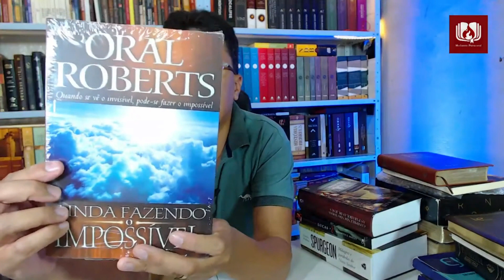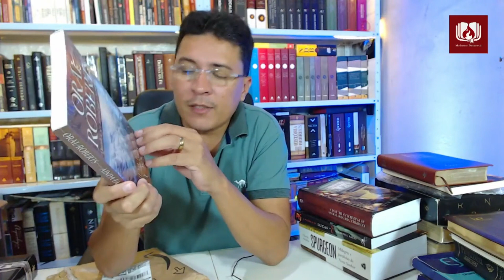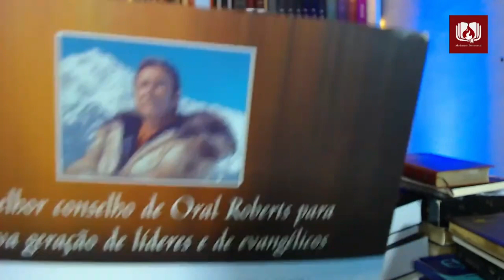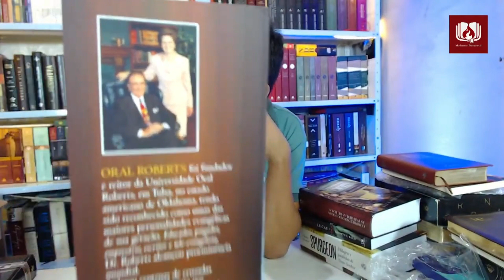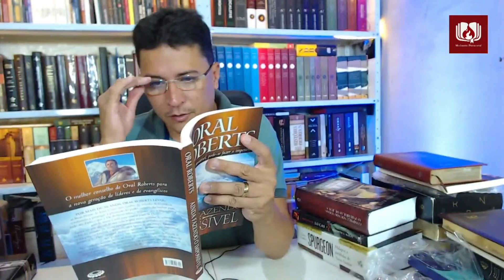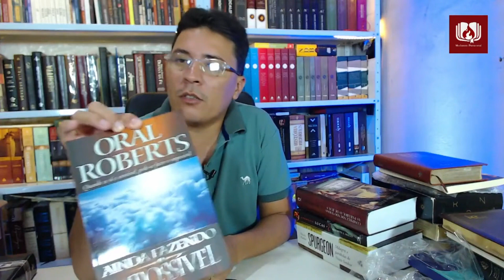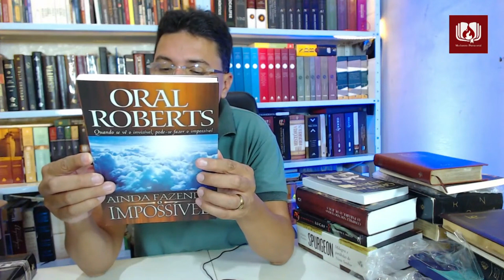Livro, Ainda fazendo o impossível / Oral Roberts